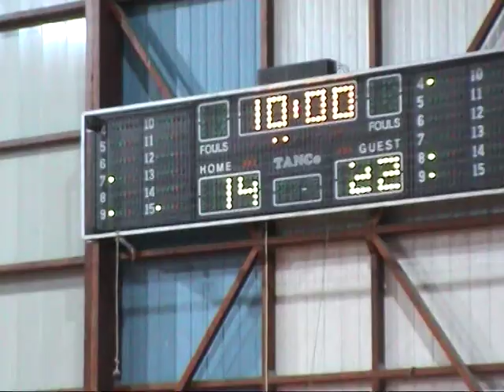Πυρσός - ΑΕΛ 36-64, 21-03-2009, Α΄